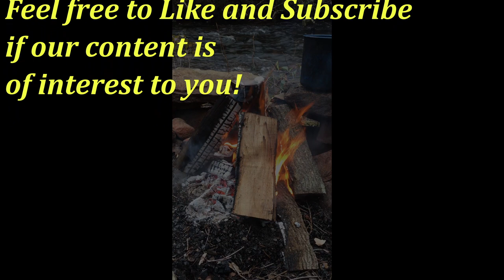Channel Trailer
Our first attempt at having a YouTube channel!  During the editing process, I quickly realized that I had not only held the camera incorrectly for most of them but I had done so for upcoming videos I wanted to share with everyone.  It is a sinking feeling that I won't want to repeat.  Our videography will change from here on out.
In the meantime, enjoy this video.  It is just a small taste of what we would like to share.  All of the clips come from our home in west Georgia, though the campfire with the stream behind is in Connecticut.
Our channel will be devoted to camping, traveling to new and interesting places, and primarily outdoor cooking with cast iron skillets, dutch ovens, and grills.